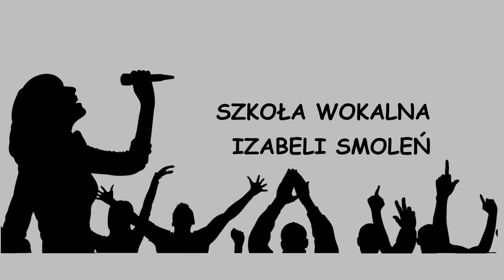My heart will go on /cover/ Anna Kubeczka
Szkoła Wokalna Izabeli Smoleń - Koncert Scena Plenerowa w Parku w Oławie Zakończenie roku szkolnego 2020/2021